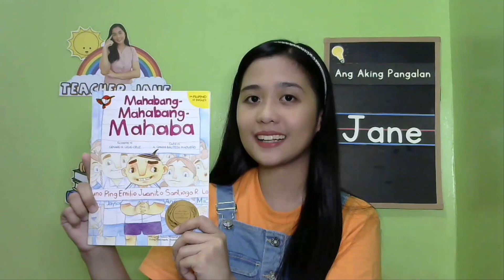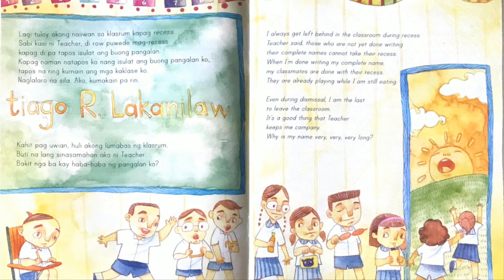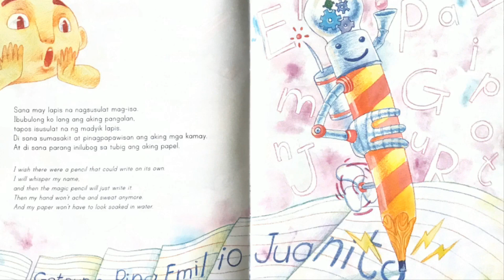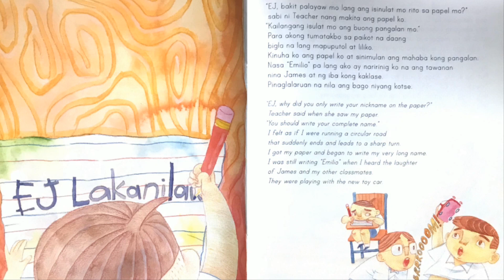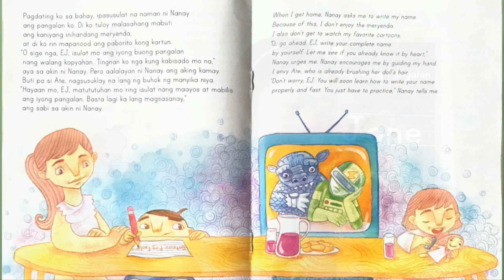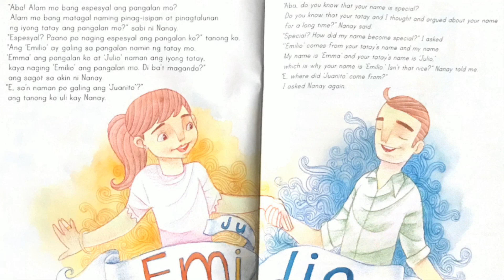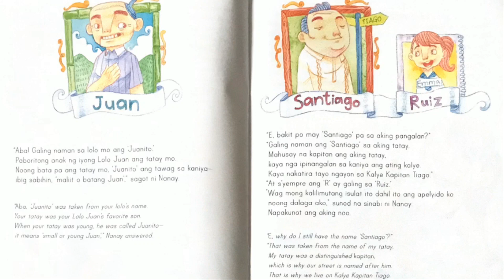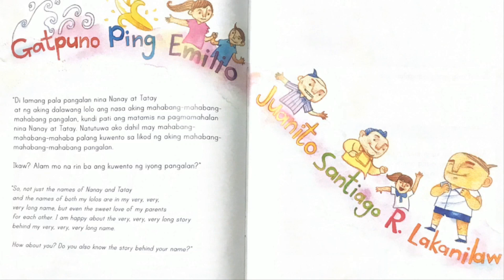Teacher Jane | Mahabang Mahabang Mahaba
Ano ang iyong pangalan? Alam mo ba kung saan ito nagmula? Pakinggan ang pagkukuwento ni Teacher Jane tungkol sa isang batang may mahabang mahabang mahabang pangalan!